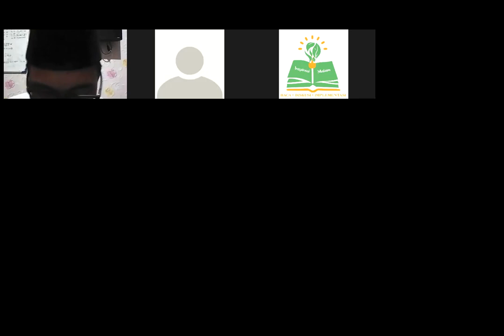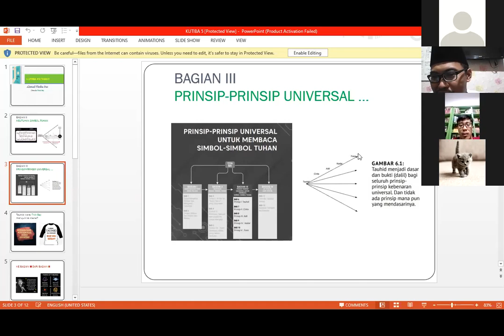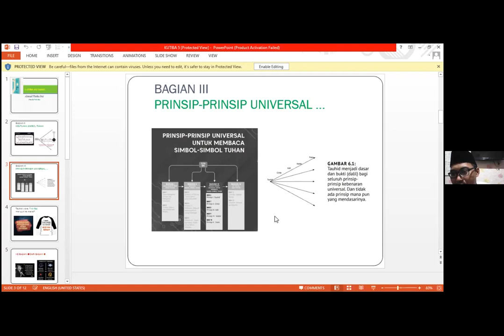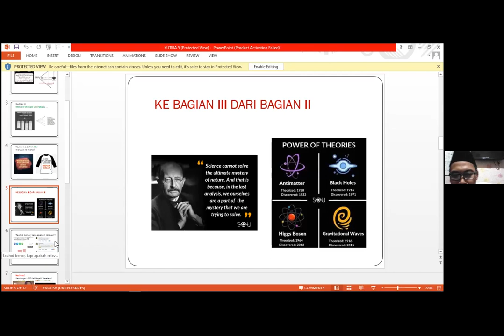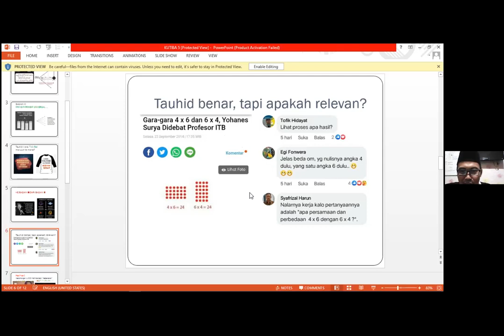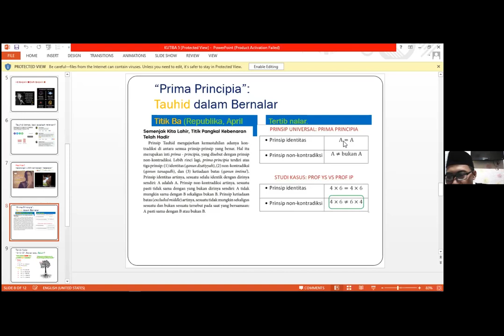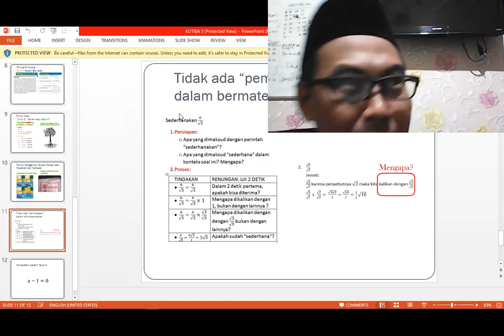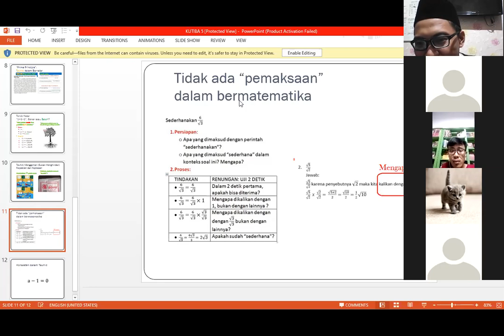KUTIBA #5 Prinsip Tauhid